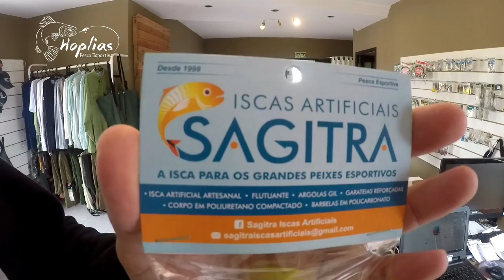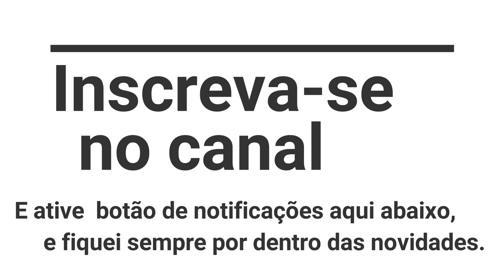Unboxing do Hoplias Isca dourado, surubim e trairas gulosas Iscas Sagitra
Unboxing do Hoplias Isca dourado, surubim e trairas gulosas  Iscas Sagitra para grandes predadores.